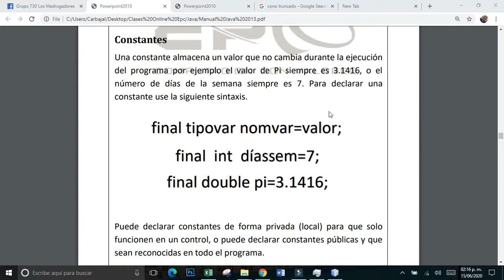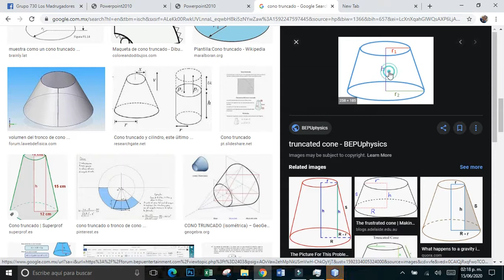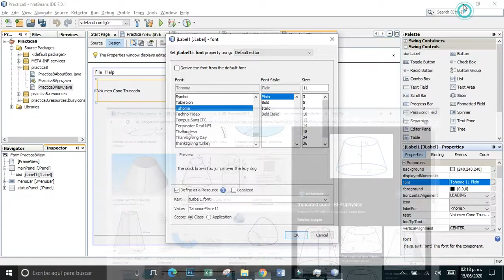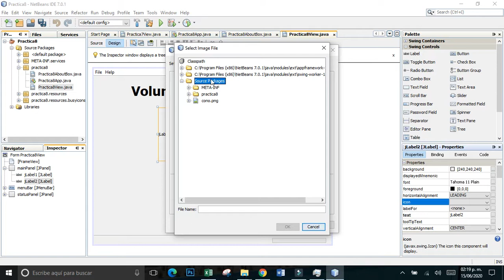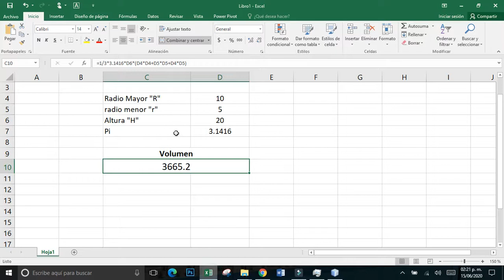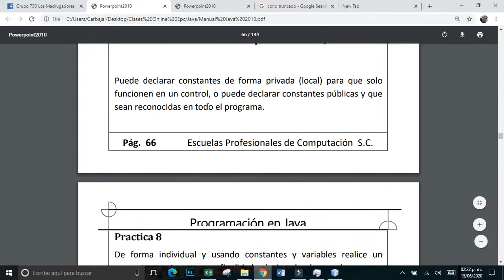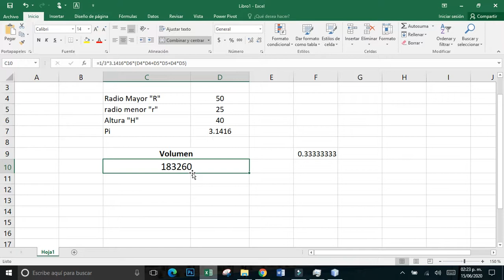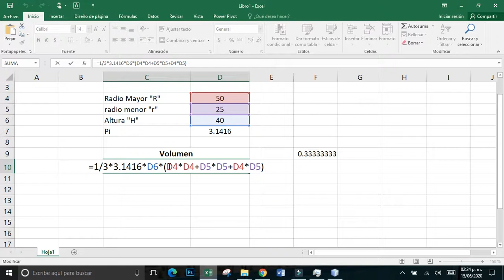Constantes En Java Netbeans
Programación en Java Clase 9 - Constantes En Java Netbeans